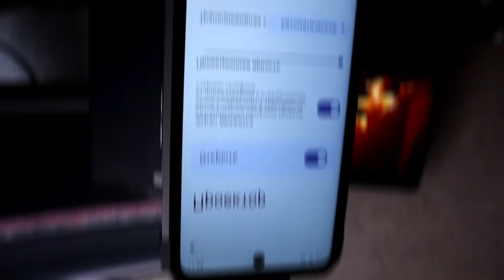From Lightning Fast Performance to Jaw-Dropping Projections—Tank 3 Pro Does It All!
TANK3 PRO is a rugged smartphone with a built-in DLP projector. Wherever you are, you can project anytime, anywhere, without being restricted by direction or space. The projector function of this phone is extremely convenient and practical, allowing you to easily share photos, watch movies, or conduct presentations. Whether you're enjoying leisure time with friends or showcasing your ideas at a business meeting, TANK3 PRO can meet your needs. The addition of the projector function transforms the phone from a mere communication tool into a multifunctional entertainment and work companion. Whether you're a student, a professional, or a travel enthusiast, TANK3 PRO can bring you more joy and convenience. Choose TANK3 PRO and project with freedom!

✅Dimensity 8200 4nm 5G WiFi 6
✅DLP Projector
✅32GB(16GB+16GB Extended RAM)/36GB(18GB+18GB Extended RAM)
✅512GB+Support Max 2TB TF Card
✅23800mAh Battery+120W Super Charger
✅200MP AI Main Camera
✅6.79"FHD+120Hz Display
✅Camping Light & Red Blue Light